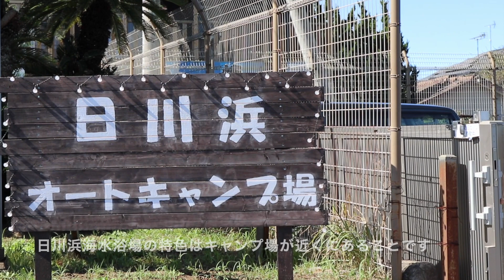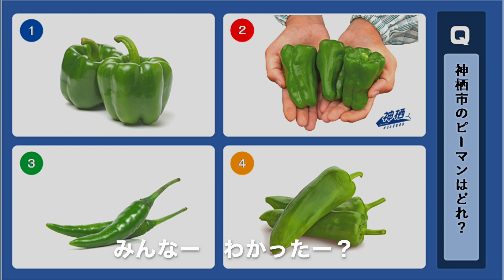海×キャンプ×ピーマン？ 茨城県神栖市の魅力を紹介!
神栖市は産業と自然のバランスがとれた素晴らしいまちです。
動画では神栖市の魅力の一部を紹介しています。

この動画は世界キャラクターさみっとin羽生2021のために制作したものです。

■海やキャンプ場、ピーマンの詳細情報
▶日川浜海水浴場へのアクセスなど
海水浴、潮干狩り、釣り、サーフィン、色々な遊びが楽しめます。

▶日川浜オートキャンプ場の施設案内など
海まで3分、海を満喫できるキャンプ場

▶日本一の神栖市ピーマンについて（クイズの答えは②だよ☆）
子どもが喜んで食べるかみすのピーマン。日本一の秘密があります。

■SNSなど
▶カミスココくんTwtter
神栖市のイベントや小ネタをツイートするよ☆

♪神栖市イメージソング「Singing for the one ～神栖の風～」

■目次
0:00 オープニング
0:27 神栖市について
1:31 透明度が高く海水浴で人気の神栖の海!
2:29 海を満喫できる日川オートキャンプ場
2:45 神栖のBBQといえばピーマンの丸焼き!神栖はピーマン日本一!
3:33 四択クイズ